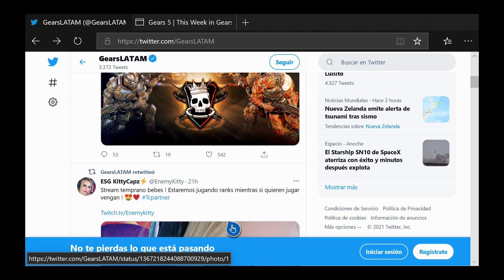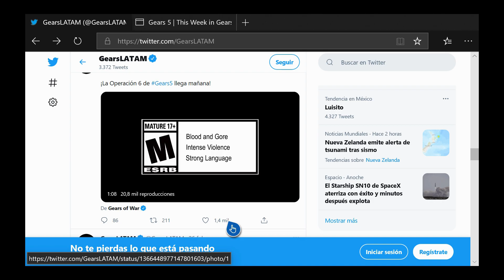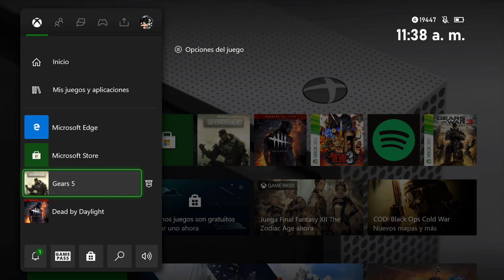Gears 5 Operación 6 opinión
Recuerda que al final de cuentas solo es mi opinión asi que no lo tomes personal y enserio.

No responderé los clásicos "si no te gusta no lo juegues" y el "tu decepcionaste a tu progenitora"... en fin...